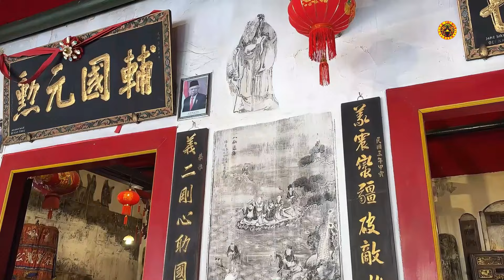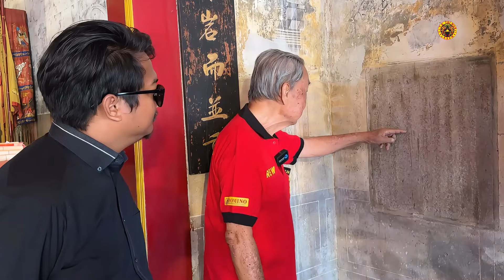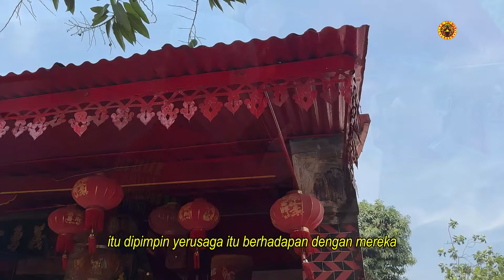SEJARAH || KELENTENG GIE YONG BIO LASEM || JAWA TENGAH